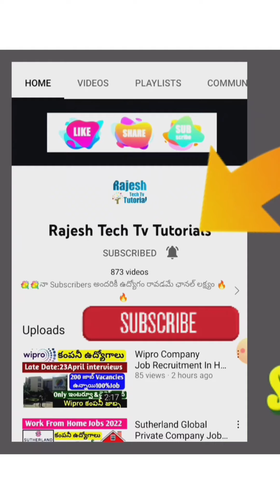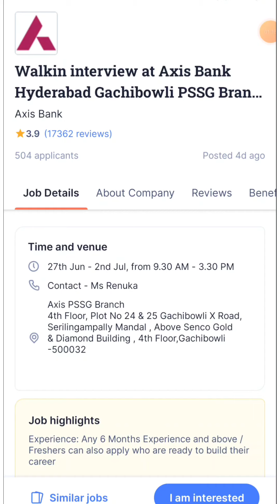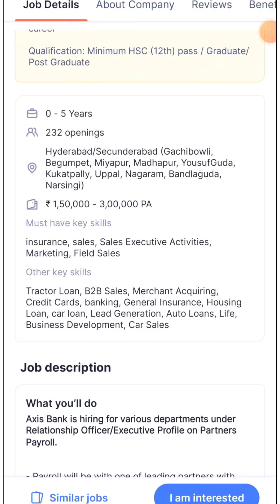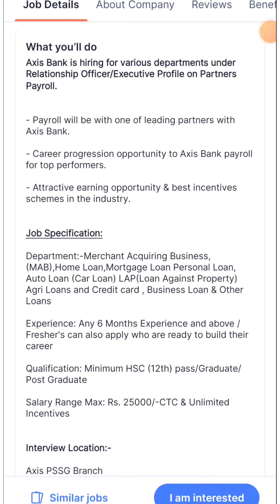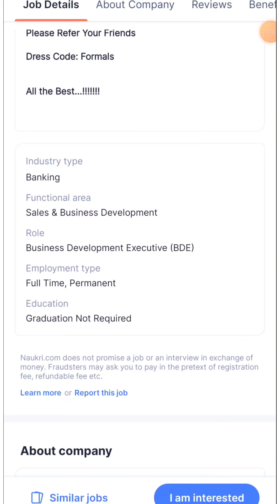Axis Bank లో జాబ్స్|| Hydrabad Axis Bank Job Vacancies In Telugu|| Latest Hyderabad Bank Jobs Telugu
🙏ఫ్రెండ్స్‌... ఈ వీడియోని అన్ని వాట్సాప్‌ & టెలిగ్రామ్‌ గ్రూపుల్లో షేర్‌ చెయ్యండి.. అందరికి మీ వంతుగా హెల్ప్ 👍 చెయ్యండి

job alerts 2022 intelugu
free jobs information
free jobs
free job alert,
freejobs,
10th based government jobs
10th pass jobs,
education dude,
degree base